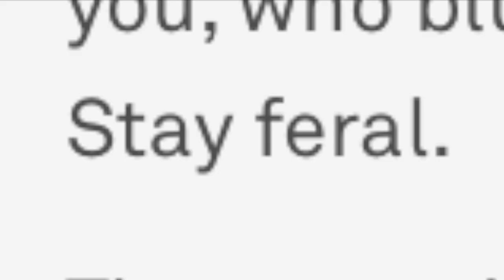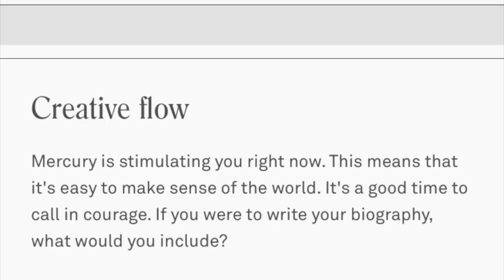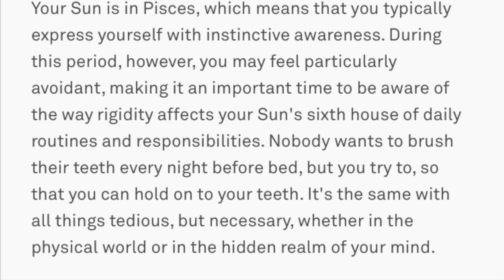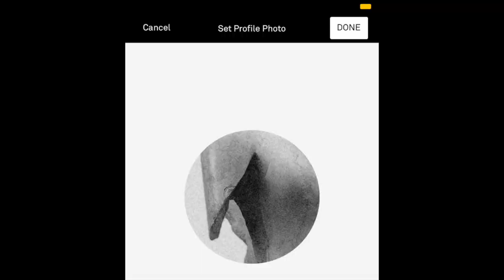DAY 13: Co-Star Told Me to Make This Video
If you have the Co-Star astrology app, then you know it's always giving crazy advice, so today we look at what it's been telling me as of late.